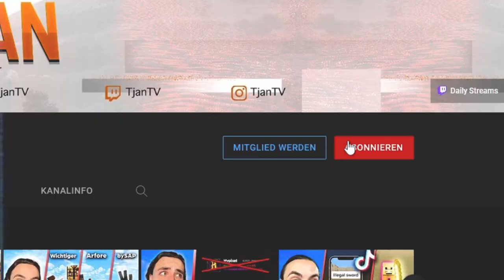Ich habe 20 TAGE MINECRAFT HARDCORE überlebt und DAS geschafft!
↪ Ich habe 20 TAGE MINECRAFT HARDCORE überlebt und DAS ist passiert!